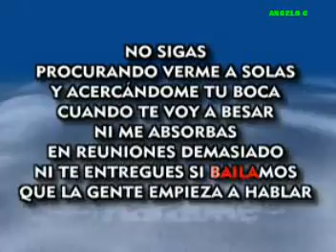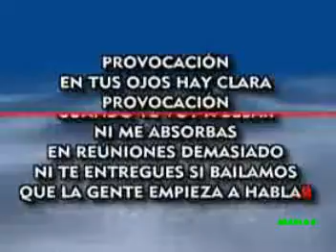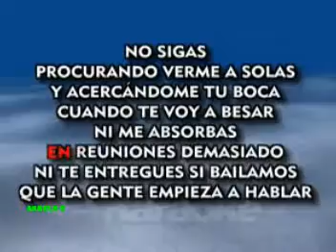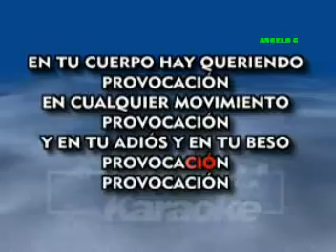KARAOKE / RAPHAEL / PROVOCACION.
KARAOKE  /   RAPHAEL /  PROVOCACION.  estilo del cantante español  video de la coleccion de angelo c